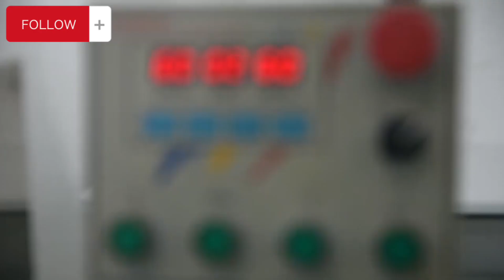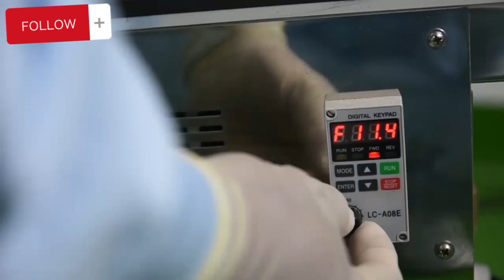How to Make Your Own Brand of Supplement Capsules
✅𝗟𝗜𝗖𝗘𝗡𝗦𝗘𝗗 𝗦𝗨𝗣𝗣𝗟𝗘𝗠𝗘𝗡𝗧𝗦 𝗠𝗔𝗡𝗨𝗙𝗔𝗖𝗧𝗨𝗥𝗘𝗥

𝑪𝑹𝑬𝑨𝑻𝑬 𝒀𝑶𝑼𝑹 𝑶𝑾𝑵 𝑷𝑹𝑶𝑫𝑼𝑪𝑻 𝑳𝑰𝑵𝑬.

Let’s turn your ideas into a valuable, successful, sustainable business innovation through our duly-LICENSED, FDA APPROVED Manufacturing Company! We will help you turn your dreams into reality,
 FROM SCRATCH TO FINISH! 🙌

𝑻𝒖𝒓𝒏 𝒚𝒐𝒖𝒓 𝒗𝒊𝒔𝒊𝒐𝒏 𝒊𝒏𝒕𝒐 𝒓𝒆𝒂𝒍𝒊𝒕𝒚. 𝑪𝒓𝒆𝒂𝒕𝒆 𝒚𝒐𝒖𝒓 𝒐𝒘𝒏 𝑩𝒓𝒂𝒏𝒅 𝒘𝒊𝒕𝒉 Us ✨

💙Our Factory 𝐰𝐨𝐫𝐤𝐬 𝐰𝐢𝐭𝐡 𝐉𝐚𝐩𝐚𝐧𝐞𝐬𝐞 𝐌𝐞𝐭𝐡𝐨𝐝𝐨𝐥𝐨𝐠𝐲 𝐭𝐡𝐚𝐭 𝐬𝐚𝐲𝐬 𝐚 𝐥𝐨𝐭.
⭐️ 100% Premium Ingredients
⭐️ Maximum Efficacy
⭐️ Japan Formulation
⭐️ Licensed for Supplements and Cosmetics
⭐️ International Standard

𝐋𝐄𝐓'𝐒 𝐄𝐗𝐄𝐂𝐔𝐓𝐄 𝐘𝐎𝐔𝐑 𝐁𝐑𝐀𝐍𝐃 𝐓𝐎𝐃𝐀𝐘!
 We are duly-licensed facilities and products suited to your future product-line. In rising the industry of beauty and personal care, we are here to assist you. We achieve maximum productivity and Japan-quality, which will definitely grow on the common market all year long.

𝐖𝐄 𝐀𝐋𝐒𝐎 𝐏𝐑𝐎𝐕𝐈𝐃𝐄 𝐓𝐎 𝐎𝐔𝐑 𝐂𝐋𝐈𝐄𝐍𝐓𝐒:
✅ OEM | Rebranding | Manufacturing
✅ Packaging Assembly
✅ Product Development
✅ Sealing
✅ Layout & Design
✅ FDA & CPR Assistance
✅ Delivery
𝐒𝐚𝐯𝐞 𝐭𝐡𝐢𝐬 𝐩𝐨𝐬𝐭 𝐟𝐨𝐫 𝐲𝐨𝐮𝐫 𝐟𝐮𝐭𝐮𝐫𝐞 𝐩𝐥𝐚𝐧𝐬!